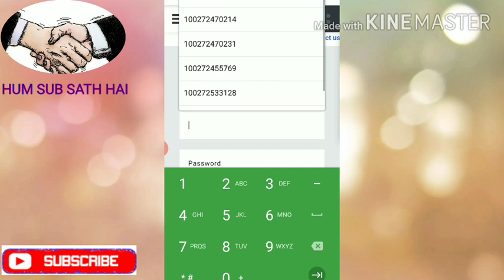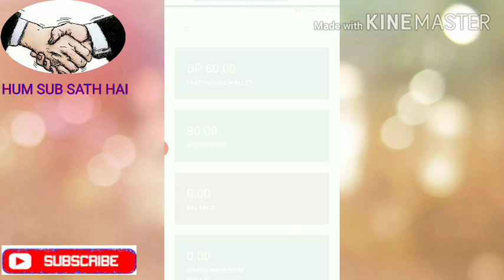Pearlvine:Coral 1st Auto pool aa gaya.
Video ko like 👍 kare. Apne dosto me share kare.
Hum sub sath hai || Ramji yadav ||

My gadgets :-

Use colar mic

Use mobile phone